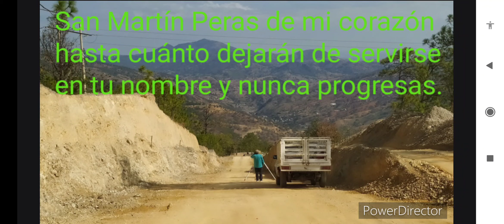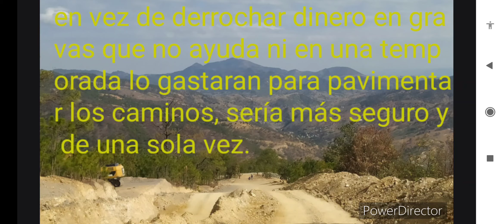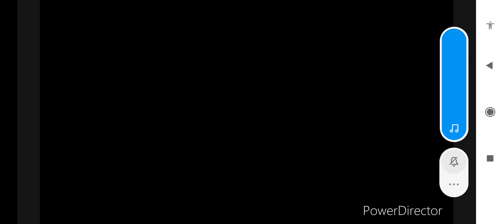San Martín Peras no progresa por esta razón